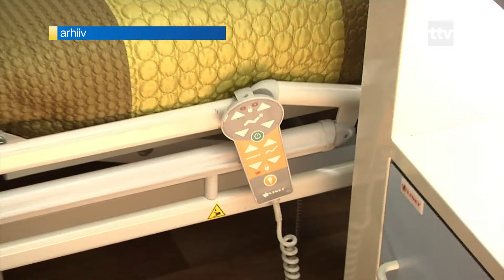09.12.2019 - Sotsiaalministeeriumis arutatakse hoolduskindlustusmaksu võimalikkust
Hoolekandesse lisaraha saamiseks tuleb valitsuses arutlusele võimalus kehtestada hoolduskindlustusmaks, mis sotsiaalminister Tanel Kiige sõnul võiks olla kaks protsenti palgast ning millest poole tasuks töötaja ja teise poole tööandja.